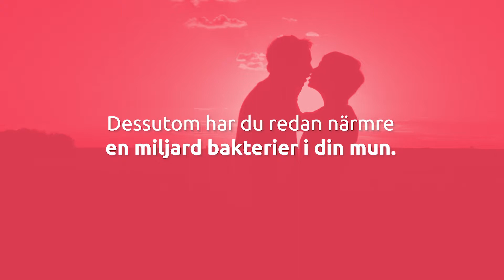Vad mer får du på köpet vid en kyss?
De flesta uppskattar en kyss, men vad mer än kärlek kan en kyss bjuda på?